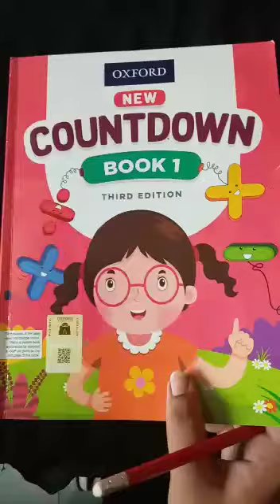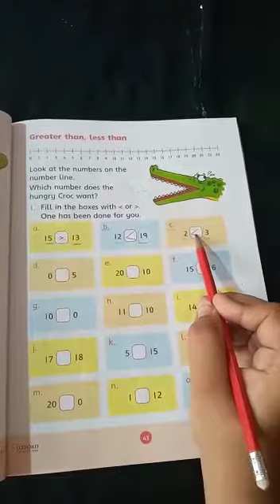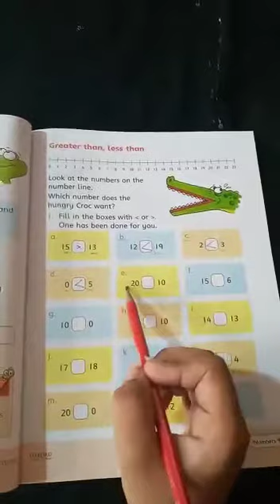2nd Lecture of Class One Math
Complete math solution with complete Lecture.